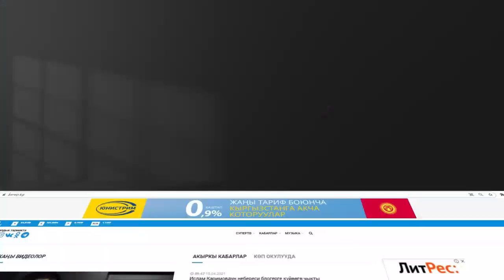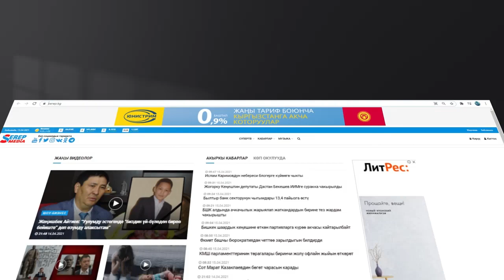ЖАҢЫЛЫКТАР. Бишкекте эне менен кызын өлтүрүп кетишти. Кызы зордукталганы айтылууда...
• Бишкектеги үйлөрдүн биринен эне менен кызынын жансыз денеси табылды. 21 жаштагы кыздын зордукталганы айтылууда...
• Президенттин маалымат катчысы Жапаров Жогорку Кеңештин кезексиз жыйынына катышат деген маалыматты төгүндөдү...
• Сел жүргөн Кара-Кулжа районунда тазалоо иштери жүрүп жатат...
• COVID-19. Өлкөдө канча адам эмделди?...
• Кыргызстан 20 миллион долларга Sinopharm кытай вакцинасын сатып алат...
• Москвадагы мечиттерде Айт намазын окууга тыюу салынды...
• Акылбек Жапаров: «Centerra Кыргызстандын саясатына кийлигишип, шайлоого таасир эткен»...
• Түптө эки унаа кагышып, 2 аял киши көз жумду...